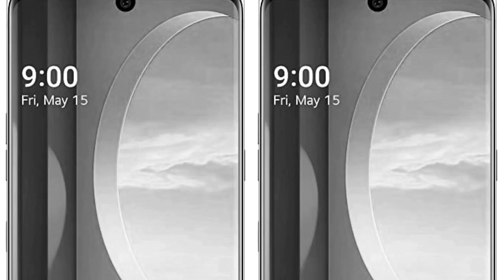M.R.P.: ₹ 55,000.00 Price: ₹ 36,989.00 Fulfilled You Save: ₹ 18,011.00 (33%) Inclusive of all taxes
7 Days Replacement
Amazon Delivered
Amazon Delivered
1 Year Warranty
1 Year Warranty
No-Contact Delivery
No-Contact Delivery
In stock.
Sold by Appario Retail Private Ltd and Fulfilled by Amazon.
Camera: 48MP Ultra-High Resolution - 120° Wide and 79° Standard Rear Cameras | 16MP Front Camera
Display: 17.3cm (6.8) P-OLED FHD+ Display | Detachable Dual Screen Design which sold separately
Memory & Storage: 6GB RAM | 128GB Storage and expandable up to 2TB
Processor: Octa-Core Snapdragon 845 with 10 nm process
Battery: 4,300mAh large battery with 25W fast charger in the box and Type-C connectivity | Wireless* charging frees you from short or messy cables
1 Year manufacturer Warranty for device and 6 months manufacturer warranty for in-box accessories including batteries from the date of purchase
Box include – Adapter, Data Cable, User Guide, Warranty Card, SIM Ejector
Other features- LG 3D Sound Engine, MIL STD-810 G, IP68 Water & Dust Resistant, In-Display Fingerprint Sensor